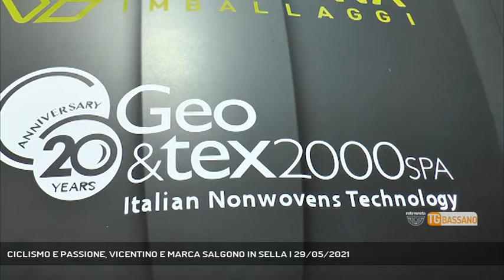CICLISMO E PASSIONE, VICENTINO E MARCA SALGONO IN SELLA | 29/05/2021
TG Bassano del Grappa 29/05/2021 - VALBRENTA - Presentata oggi a Valbrenta, nella piazza di Valstagna, la nuova squadra di ciclisti che unisce la Marca al vicentino. Ospite il pluricampione Moreno Argentin || Nasce l'unione ciclisti trevigiani campana imballaggi geo&tex 2000, che unisce due province, Vicenza e Treviso, e un grande amore, la bicicletta.Un sodalizio tra una storica realtà della Marca e le due attività della ValbrentaPrimo grande appuntamento per il team la 44^ edizione del giro d'italia giovani under 23 con partenza da Riccione, in programma dal 3 al 12 giugno. Passione innanzi tuttoOspite d'eccezione alla presntazione della squadra l'ultra campione Moreno Argentin. - Intervistati RENATO BARZI (Presidente UC Trevigiani), ROBERTO CAMPANA (Main Sponsor UC Trevigiani), RENATO CAMPANA (Main Sponsor UC Trevigiani), MORENO ARGENTIN (Ciclista ) (Servizio di Vanessa Banzato) - Segui Rete Veneta anche sul digitale terrestre! Visita il sito